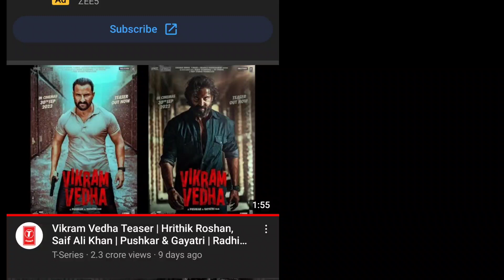Vikram Vedha trailer realese date | avatar movie Re release in India | Movie update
Aaj es video me apko Hrithik Roshan and saif ali khan ki upcoming movie Vikram Vedha ke trailer ka release date batane wala hu aur saath hi Avtar movie ki re release date India ki bhi batane wala hu.

vikram vedha trailer
vikram vedha trailer release date
vikram vedha
Hrithik Roshan
avatar realese date in India
avatar re release date in india
avatar